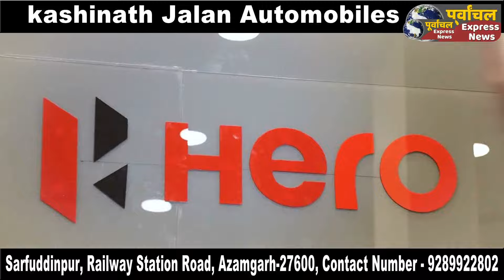आजमगढ़: सीएम योगी रविवार को पहुंचे आजमगढ़,अधिकारियों के साथ की बैठक, हवाई अड्डे का किया निरीक्षण